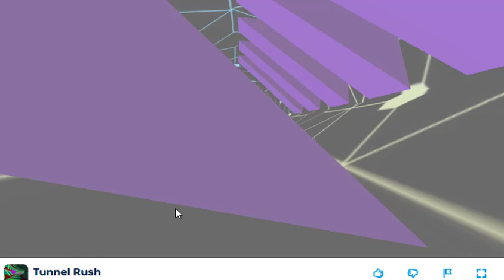Test Your Reflexes in the Heart-Pounding Challenge of Tunnel Rush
Welcome to the adrenaline-fueled world of Tunnel Rush, where lightning-fast reflexes and razor-sharp focus are your keys to survival! Are you ready to navigate through an endless tunnel filled with mind-bending obstacles at breakneck speeds? Get ready for a pulse-pounding gaming experience that will put your skills to the ultimate test!

Tunnel Rush is a high-speed, reaction-based game that will keep you on the edge of your seat. Your objective is simple: steer your way through a twisting, color-shifting tunnel while avoiding obstacles that come at you from all directions. With its vibrant neon visuals and immersive sound effects, the game creates a hypnotic and thrilling atmosphere that will keep you hooked for hours.

The gameplay of Tunnel Rush is deceptively simple but devilishly challenging. As you progress, the speed intensifies, and the obstacles become increasingly intricate and unpredictable. React swiftly to sudden turns, spinning blades, moving platforms, and other hazards that can end your run in an instant. Only those with lightning-fast reflexes will conquer the tunnel and reach new high scores.

Tunnel Rush offers multiple game modes to keep the excitement going. Challenge yourself in the Classic mode, where the objective is to survive as long as possible. Explore the Speed mode, where the velocity increases exponentially, testing your reflexes to the limit. Dive into the Impossible mode, reserved for the most daring players who seek the ultimate test of skill.

Compete against friends and players worldwide on the global leaderboards. Achieve high scores and earn bragging rights as the fastest tunnel runner. Share your exhilarating gameplay moments on social media and challenge others to beat your best runs. Connect with fellow tunnel rushers, exchange tips and strategies, and become part of the ever-growing Tunnel Rush community.

The game's simple yet addictive nature makes it accessible to players of all ages. With its easy-to-learn controls, you can jump right into the action and experience the rush within seconds. Whether you have a few minutes to spare or want to embark on an intense gaming session, Tunnel Rush delivers an instant dose of adrenaline-fueled excitement.

So, brace yourself, buckle up, and prepare for the ultimate test of reflexes in Tunnel Rush! Can you navigate the twisting tunnel, evade obstacles, and achieve mastery over the speed? The challenge awaits, so start your adrenaline-pumping journey today!

Join the Tunnel Rush community and let the high-speed thrill ride begin!